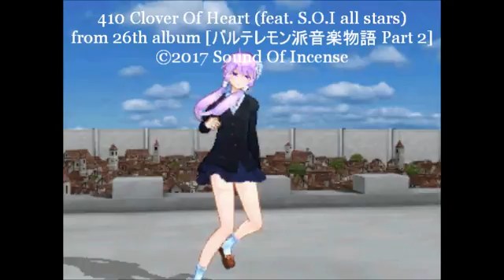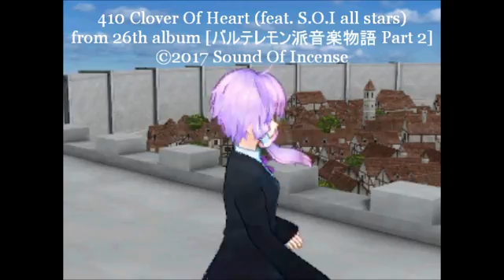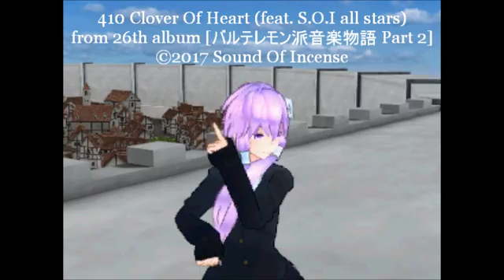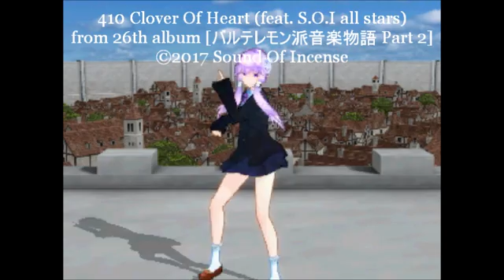410 Clover Of Heart (feat. S.O.I all stars) - Sound Of Incense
410 Clover Of Heart (feat. S.O.I all stars)
🄫2017 Sound Of Incense
from 26th album [バルテレモン派音楽物語 Part 2]
made with キャラミんStudio
Reason8
Vocaloid Gumi English and Zola Project
CeVIO Creative Studio S さとうささら

Lyrics

I found a clover of heart. Beautiful! Wonderful!
We will all laugh together at this town forever.

I am singing peaceful lyrics fully along with my friends.
Let's make a good story in this music that words I want to tell.

But it's easy to fall into a lot of deep darkness.
I want to make every effort to see the lights.

I found a clover of heart. Graceful and strong glitter!
I want to help beloved you. It's all right! Good to you!

"Forest Of People" It is connected with strong ties from before.
We spread the song of more hope. It's enjoy the meaningful moment.

But it's easy to fall into jealousy and hatred.
We have to try harder to clean off the own darkness.

I found a clover of heart. We want to be with this.
Happy time and the earth spread. Wind and clouds are flowing.

I found a clover of heart. It's important symbol!
I want to transmit to my future life forever.
I found a clover of heart. With a celtic green heart!
We should be able to help. I think it'll Okay!

■歌詞の大意■

クローバーの心を見つけ、抱いた。
それはケルトの象徴だ。
この街で私たちはお互い笑い続けているだろう。
闇や嫉妬、憎しみに落ちるのは簡単だ。
だからこそ光を見つけられるよう、最大限、努力しなければならないのさ。
広がる大地、流れる雲、有意義な時間で満たそう。
私たち「森の民」は希望の歌と詞を皆に届けなければ...
もう大丈夫、心配しないで！すべて上手くいくはずさ。